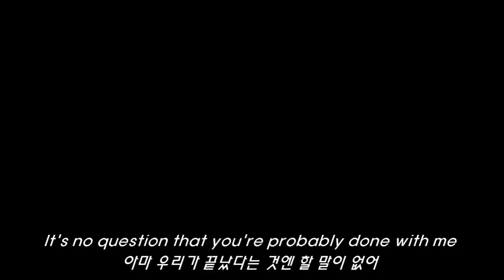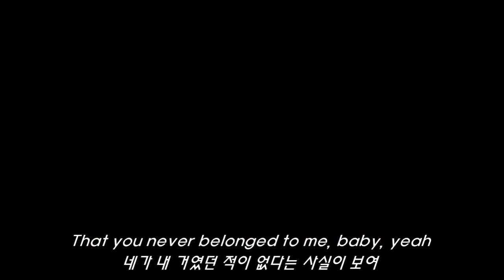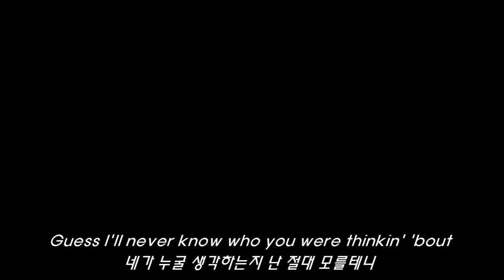[MV] 커피 마셔 줄 네가 없어, Quinn XCII & Marc E. Bassy - Coffee (2020) [가사/번역/해석]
92년생 아메리칸 미시간 주 디트로이트 출신의 싱어송라이터, Quinn XCII입니다. 그는 한 때 디트로이트 시의 흑인 음반 회사가 유행시킨 모타운 사운드를 들으며 자라왔어요.
초등학교 3학년 때 현재 프로듀서로 유명한 Ayokay을 만나 고등학교 시절까지 친한 친구로 지냈어요. 미시간 주립 대학교에 다니다가, 2학년이 되고 음악 제작에 큰 관심을 보이기 시작했죠.
원래 그는 Mike T라는 예명으로 유튜브에 영상들을 올려왔는데요. 그 시절에는 음악은 그저 심심할 때 올리는 흥미용일 뿐이었지만, 2014년 대학에 다니면서부터 작곡에 대한 진지한 관심을 가지게 되었다고 해요. 그리고 Ayokay와 함께 다양한 음악을 만들어가기 시작했죠.
그 후 2015년 5월, 데뷔 확장판 음반 [Change of Scenery] 을 발표했어요. 이 앨범이 평론가들에게 큰 찬사를 받고, 수백만의 온라인 스트리밍 횟수를 기록하게 됩니다. 그렇게 그의 여정이 시작되었죠.

Coffee는 샌프란시스코 출신의 싱어송라이터 Marc E. Bassy과 콜라보하였고, Gnash와 협업한 경력이 있는 Imad Royal과 싱어송라이터이자 프로듀서 Hazel Eyes가 프로듀싱에 참여한 곡이에요.
통통튀는 사운드가 정말 매력적인 곡입니다. 적당히 잔잔하면서도, 중독성은 또 강한 그런 곡이에요. 아침에 커피 한 잔 하며 들어도 좋을 것 같고, 드라이브하면서 들어도 좋을 것 같습니다.